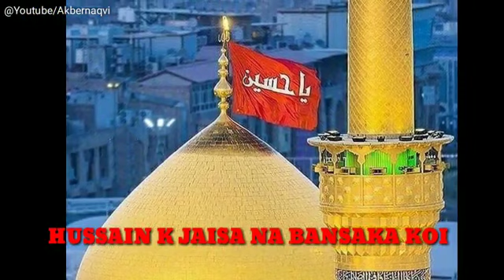Hussain Zinda Hai|Khuda ka kehna Hai|Shaheed Zinda Hai | Anjuman e Masoomeen 2019| Whatsapp Status